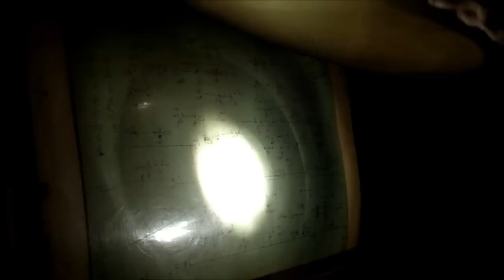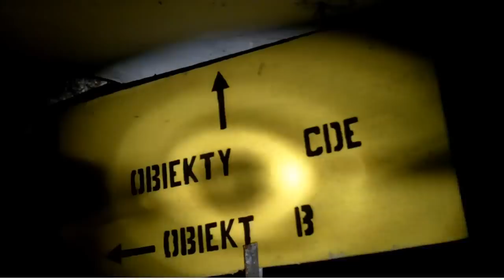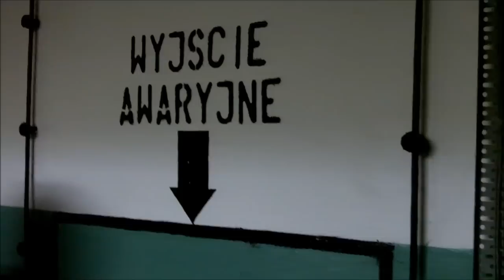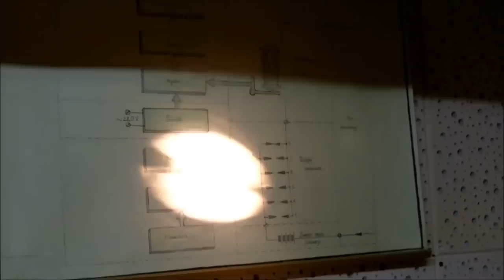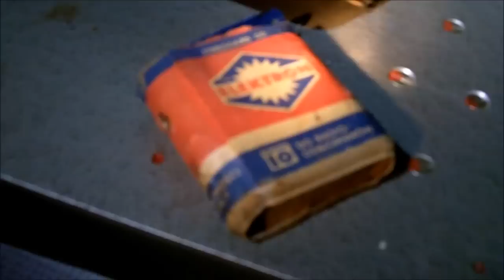Świnoujskie lasy pełne tajemnic, iswinoujscie odkrywa jeden z największych sekretów zimnej wojny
Niemal kilometr podziemnych korytarzy, kilkaset sal i pomieszczeń ukrytych pod grubą warstwą ziemi i betonu. Nadmorskie wydmy i lasy w okolicach Świnoujścia kryją jeszcze wiele tajemnic. Dziś nasza redakcja odkrywa jeden z najbardziej strzeżonych sekretów zimnej wojny naszego regionu! Zapraszamy na spacer po podziemiach, o których jeszcze do niedawna wiedzieli tylko nieliczni! Redakcja iswinoujscie, korzystając z uprzejmości Dowódcy Marynarki Wojennej i Ministra Obrony Narodowej, uczestniczyła - wraz z pasjonatami historii z Muzeum Obrony Wybrzeża z Fortu Gerharda - w wizji lokalnej tajnego podziemnego kompleksu wojskowego. Obiekt jeszcze do niedawana był wykorzystywany przez wojsko. Zlokalizowano w nim zapasowe stanowisko dowodzenia wyższych władz wojskowych. Początkowo szefa sztabu generalnego, później dowódcy Marynarki Wojennej, a ostatnio dowódcy Flotylli.